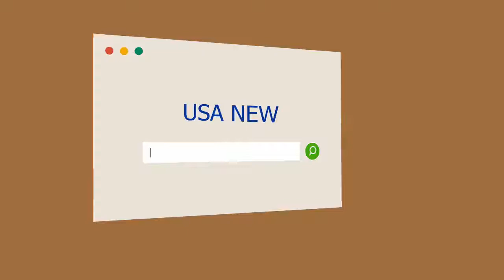La foto que desató los rumores de boda entre Irina Shayk y Bradley Cooper